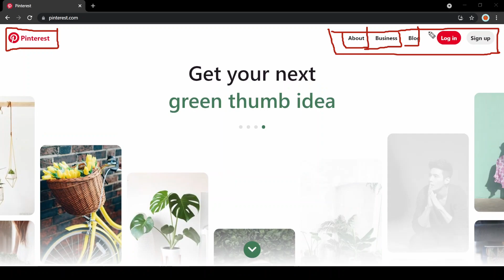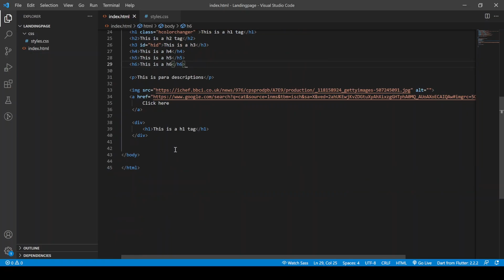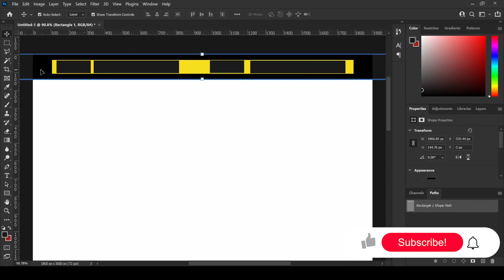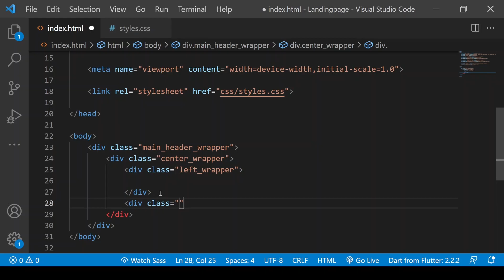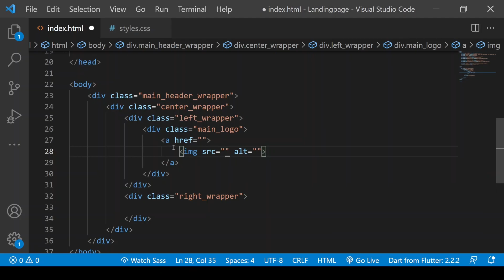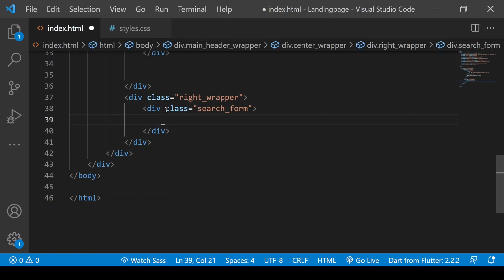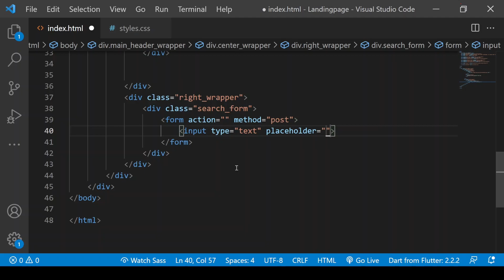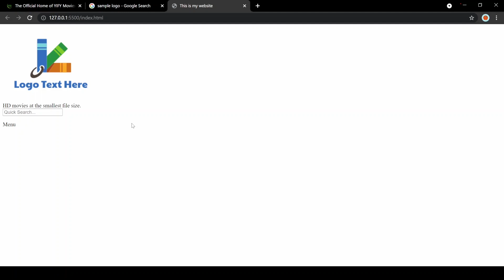How we can structure our HTML elements | In Sinhala with English subtitles | In 2021 in 30 minutes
In this video, we talk about how we can structure our HTML elements for a given design.

TIMESTAMPS
0:00 Intro
0:28 Example
2:42 YTS Header DIV Structure
4:45 Main wrapper
5:39 Photoshop Example
8:22 Center Wrapper
9:40 Naming for DIV tags
11:55 Left Column
13:46 Right Column
14:36 Left Inner Items
18:43 Right Inner Items
25:23 Browser view
27:04 Outro

( සිංහලෙන් Programming ඉගෙන ගන්න Programming Kingdom එක්ක එකතු වෙන්න )